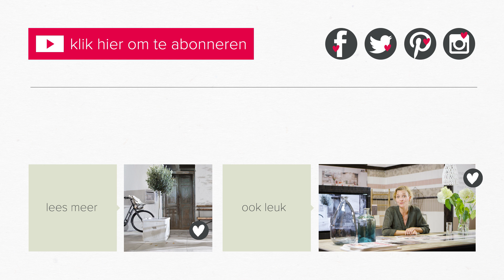houtlook tegels voor een warm effect | vtwonen | tips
Veel mensen willen hout in huis omdat dit een mooi, warm effect geeft. Helaas heeft echt hout vaak ook veel onderhoud nodig. Met de vtwonen vloertegels met houtlook heb je wél die fijne uitstraling, maar niet het onderhoud. Stylist Femke geeft je tips over de mogelijkheden.